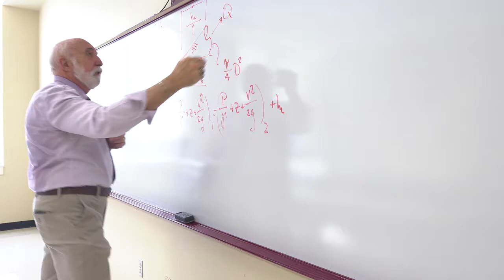Meet ASCE 2022 President Dennis Truax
ASCE introduces the Society’s 2022 president.